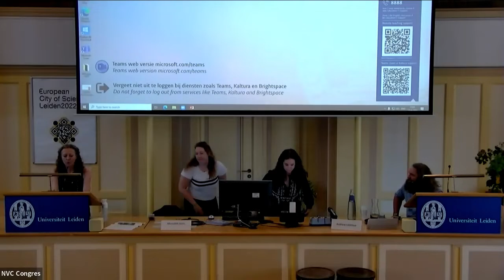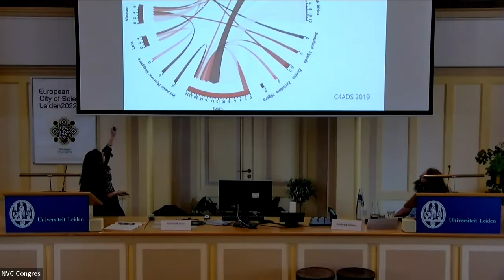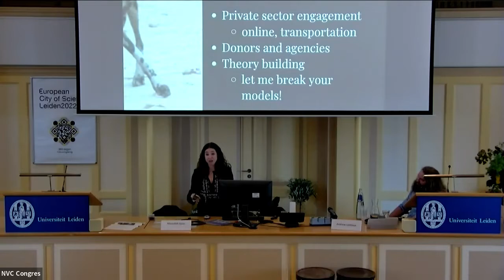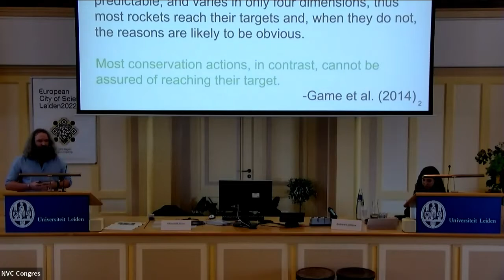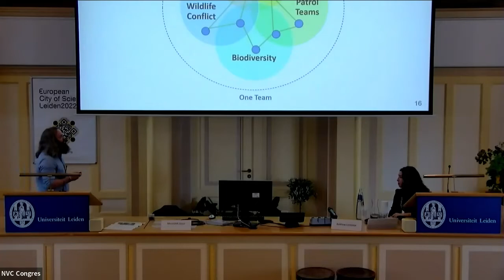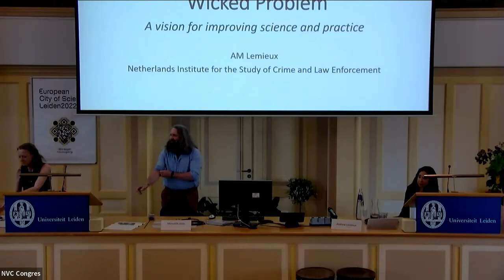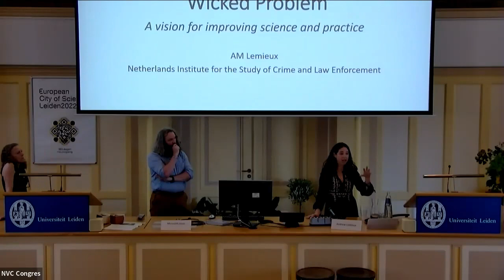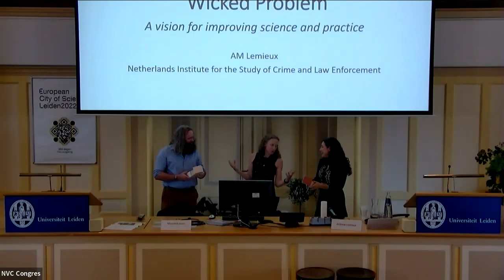Keynote Meredith Gore & Andrew Lemieux - NVC Congres 2022 'Criminologie en de planeet'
Protecting wildlife, and wild spaces, is no easy task. As Edward Game and
colleagues put it, 'Conservation is not rocket science; it is far more complex.'
Their point was simple, many societal issues, like conservation, seem to
have no clear solution, or even set of rules governing them; they are 'wicked
problems'. Addressing these requires careful analysis to determine drivers
and facilitators, but also to discover links to other wicked problems such as
poverty and climate change. In short, wildlife protection is about finding
'the right tool for the job'; there is no silver bullet. Unfortunately,
government agencies responsible for wildlife protection tend to lack two
key elements: analytic capacity and 'tools' other than a law enforcement
mandate. This slows their ability to develop lasting solutions that are fit for
purpose; it may even prevent it completely. ‘When the only tool you have
is a hammer, all of your problems start to look like nails.’ This lecture
explores the kinds of innovative thinking and partnerships required to help
agencies develop the skills and tools needed for wicked problem solving.

Andrew Lemieux is a researcher at the Netherlands Institute for the Study
of Crime and Law Enforcement (NSCR). Over the last decade, he has worked
with numerous wildlife-protection agencies in Africa and Asia including
governmental, non-governmental, and private entities. His work revolves
around the collection and use of data for decision-making, with an emphasis
on problem solving and situational crime prevention. He has spent
considerable time in the field with rangers, analysts and managers looking
for innovative ways to protect their ecosystem that are mutually beneficial
to wildlife and communities.

Nature crime is a globally distributed social issue that easily crosses
ecosystem, social, cultural, political, religious, infrastructure and scientific
boundaries. Nature crimes such as illegal logging, mining, fishing, and
wildlife trafficking pose diverse direct harms to ecosystems and people--
often intersecting with other societal risks, harm, and injustices. Integrating
criminology and conservation sciences offers great potential to increase
understanding and inform action. Interdisciplinary, however, is not without
challenges. Discussing the consequences of deepening integration of
criminology with conservation sciences can help maximize benefits and
overcome obstacles. Three empirical case studies of nature crime will be
profiled to provoke dialog on this rally call: illegal sea cucumber fishing in
Mexico, pangolin trafficking in Democratic of Congo, and rosewood
trafficking in Madagascar. The power of bringing criminological insight
about justice, gender, and crime prevention, for example, into conservation
can dramatically change the data landscape, enhance understanding about
harms and solutions to harms, and identify new partnerships.

Meredith L. Gore is an Associate Professor of Human Dimensions of Global
Environmental Change in the Department of Geographical Sciences at
University of Maryland, College Park. Her research uses risk concepts to
build new understanding of human-environment relationships and is
designed to build scientific evidence for action. The majority of her activities
can be described as convergence research on conservation issues such as
wildlife trafficking, illegal logging, fishing and mining. Meredith has
conducted research in collaboration with local communities in 15 countries
on 5 continents with funding from the National Science Foundation, U.S.
Fish & Wildlife Service, Michigan Department of Natural Resources, DEFRA,
Global Wildlife Conservation and others. Her website hosts voluntary consensus-based and open-access GIS standards to combat wildlife
trafficking. In 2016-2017, she served in-residence at the U.S. Department of
State Office of the Geographer and Global Issues as a National Academies
of Sciences Jefferson Science Fellow. Meredith has continued to provide
senior science advising to the State Department on conservation crime as
an Intelligence Research Expert; she has advised the United Nations Office
on Drugs and Crime’s Office of Wildlife and Forest Crime, the African Union
Commissions’ Department of Rural Economy and Agriculture, Wildlife
Conservation Society’s Urban Bushmeat Team, and Michigan Department
of Natural Resources’ Wildlife Division. Dr. Gore has published over 75
referred journal articles and book chapters and currently serves as an
Associate Editor for Global Ecology and Conservation. She is the Editor and
author of Conservation Criminology (2017, WileyBlackwell), and her coedited volume Women and Wildlife Trafficking (WileyBlackwell) is expected
in early 2022. Meredith earned her PhD at Cornell University, MA at The
George Washington University, and BA at Brandeis University.